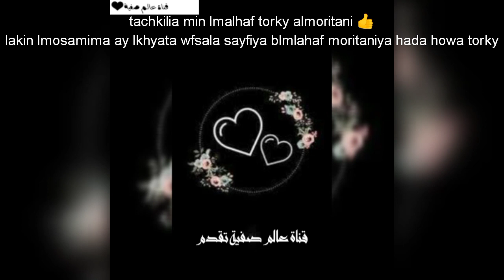تعرفو_عن_الملحف_التركي_الموريتاني_مصمم_للخرجات_والمناسبات_الصيفية#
ملاحف موريتانيا ملقبة بالتركي مخيطة للخرجات فساتين سراويل قمصان للخرجات والمناسبات باش تعرفوا على تركي كيكون الوان خلابة وتوب ديالو ديال خياطة جلابة سروال قميص لبغيتو كين فرق كبير مابين الملحف العادي تاهوا كيتخيط والملحف تركي كيكون مزخرف بالوان وزهور جميلة لاتنسو الاشتراك والاعجاب بالفيديو ،😍🥰👍